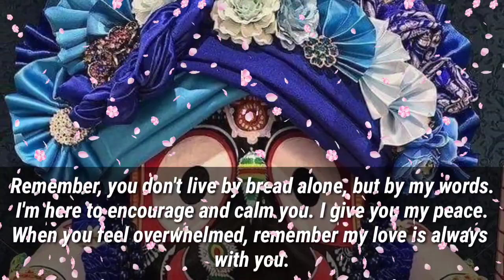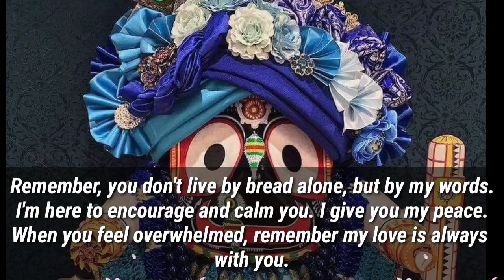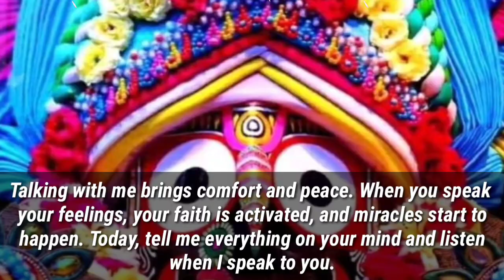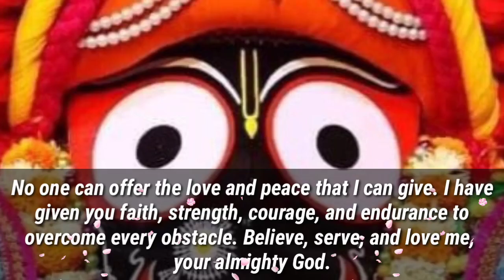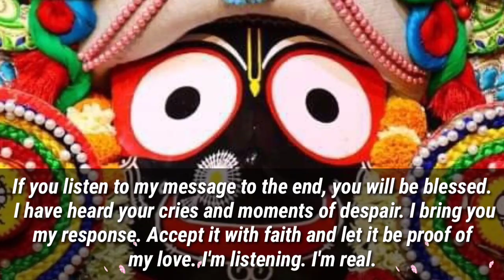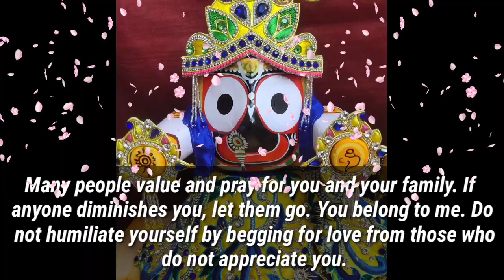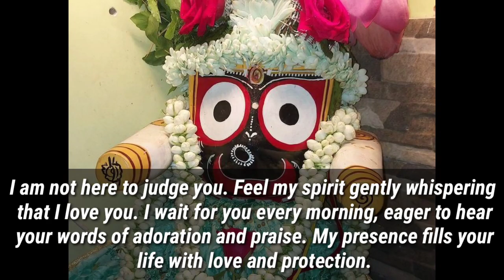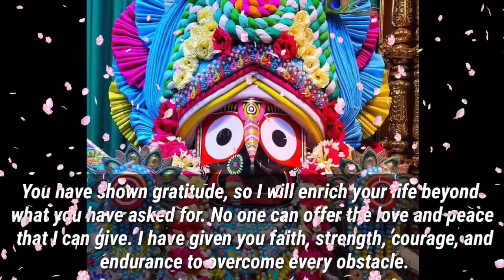🕉️11:11🕉️❤️YOU ARE NOT READING THIS BY CHANCE, OPEN IT... ❤️🕉️| DON'T IGNORE | GOD POSITIVITY 🕉️